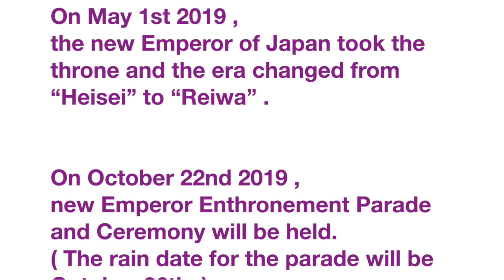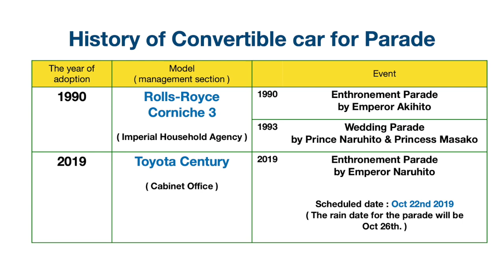Enthronement Parade by New Emperor Naruhito , and the Convertible car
On May 1st 2019, the new Emperor of Japan took the throne and the era changed from “Heisei” to “Reiwa” .
On October 22nd 2019 , new Emperor Enthronement Parade and Ceremony will be held.
( The rain date for the parade will be October 26th. )
About 200 countries will join in the ceremony.
This view point  is about the history of the Convertible car used in the parade.

Thank you very much for seeing this animation.